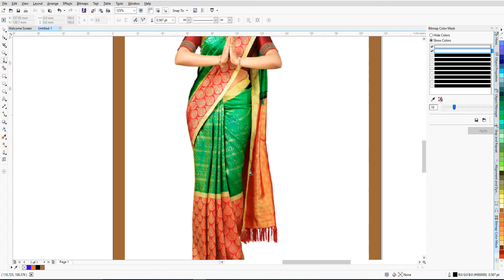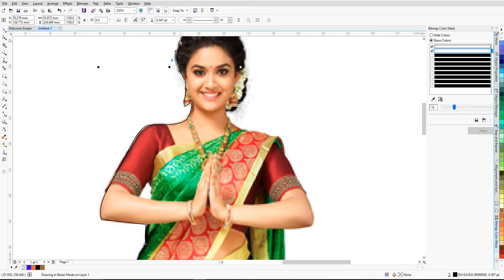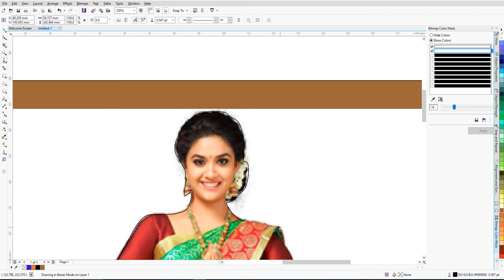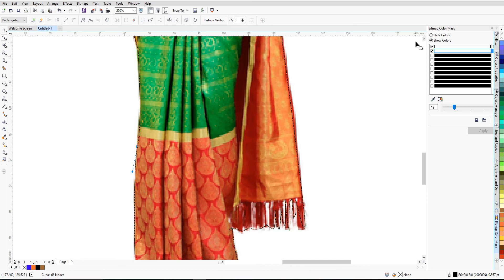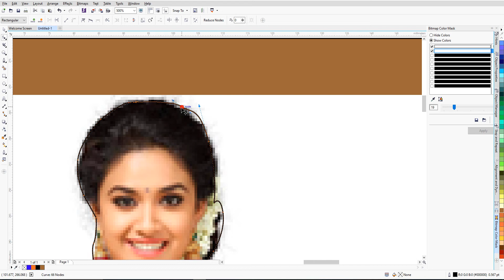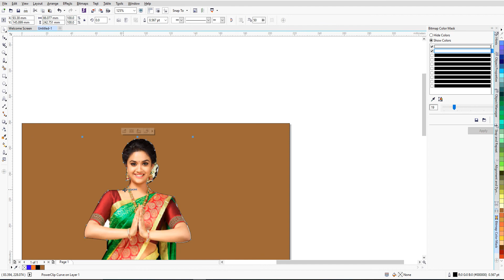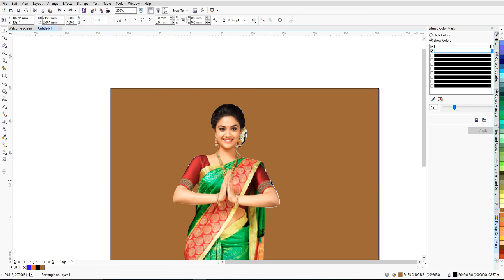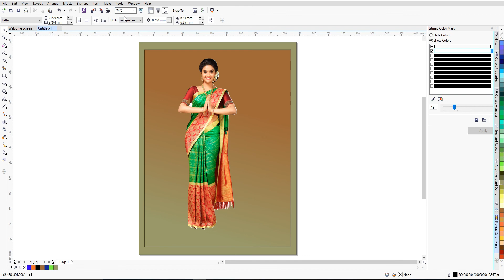Corel draw photo fixing technic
corel draw power clip is veri usefull tool in all times.in this tutorial how to remove image background basic technic teaching ,watch video carfully.